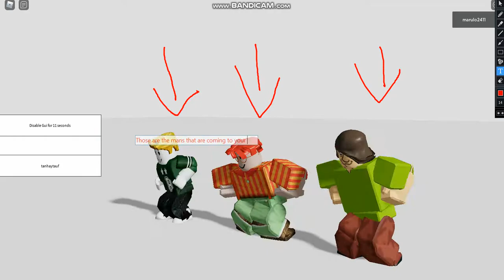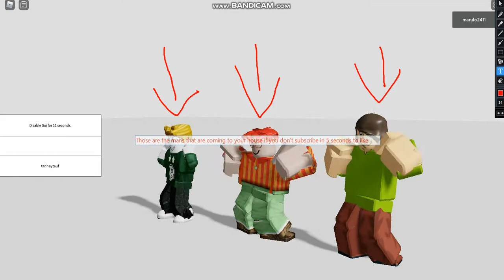Please subscribe or read this